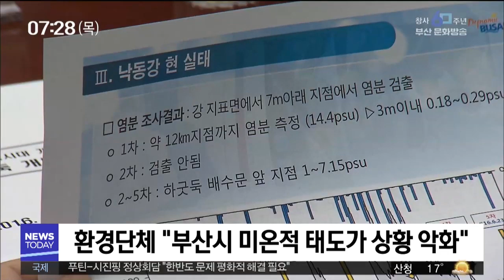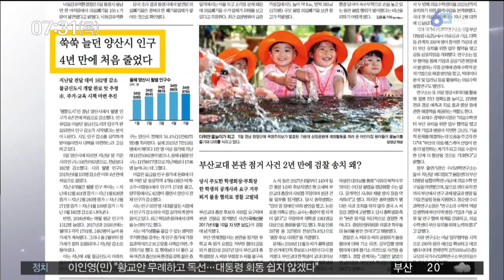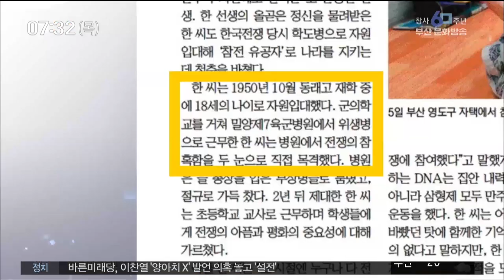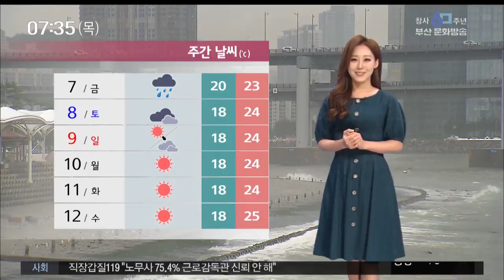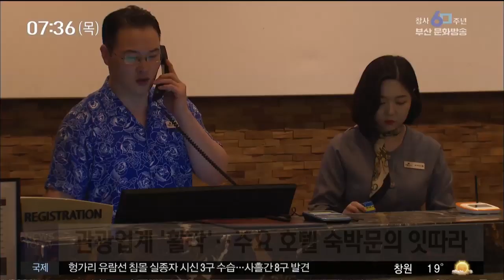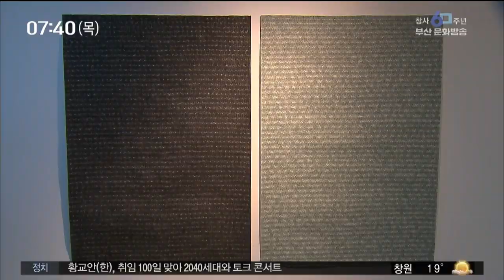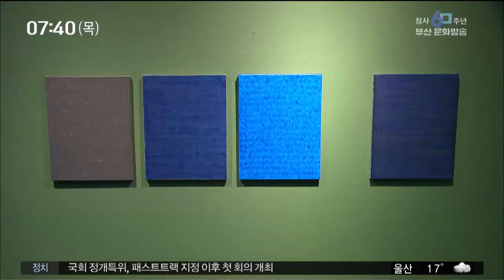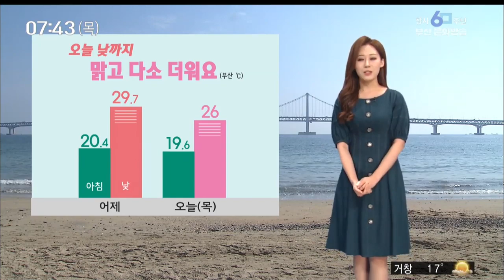부산MBC 뉴스투데이 20190606